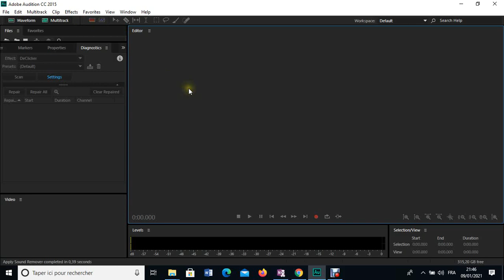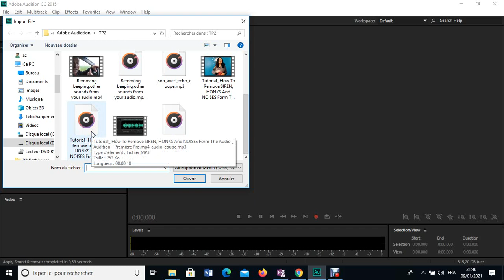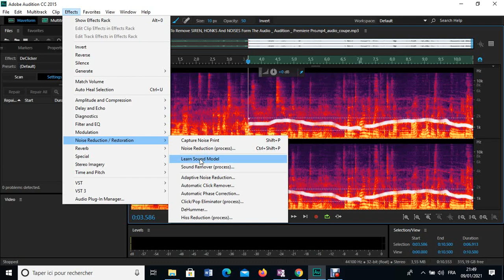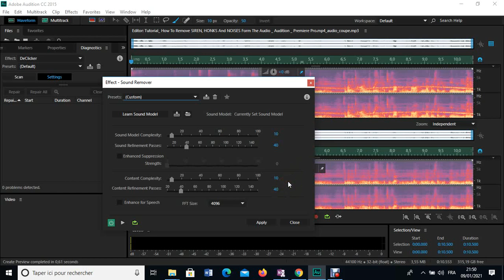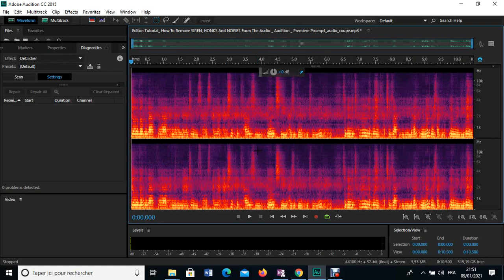12 Suppression du bruit d'alarme basé sur un filtrage avancé (Bruit avec spectre irrégulier)